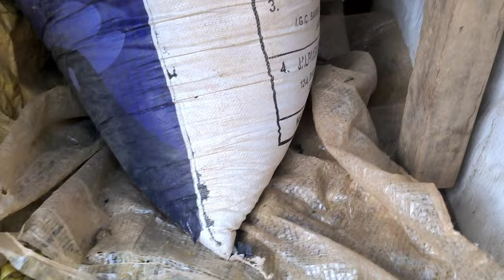Young Mother struggling for His family || @life update || Random Vlog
Young couple life update, Daily Routine works for domestic animal.